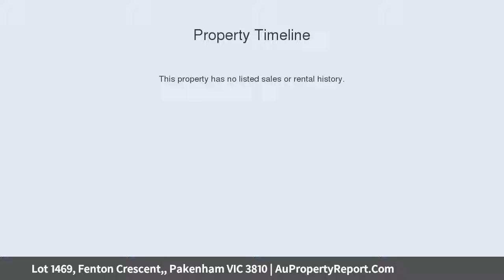Lot 1469, Fenton Crescent,, Pakenham VIC 3810 | AuPropertyReport.Com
Lot 1469, Fenton Crescent,, Pakenham VIC 3810
Property Type: residential land
ROOM TO DANCE!